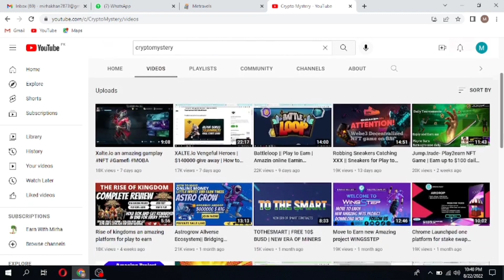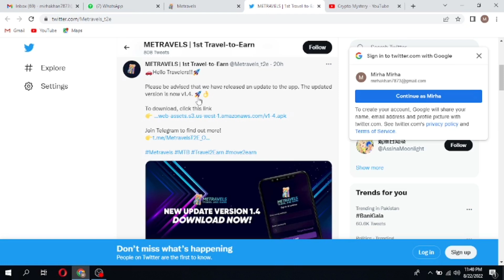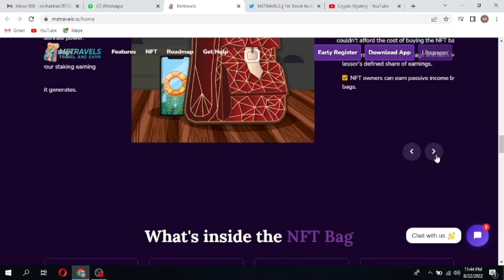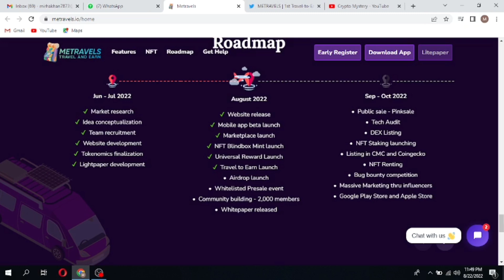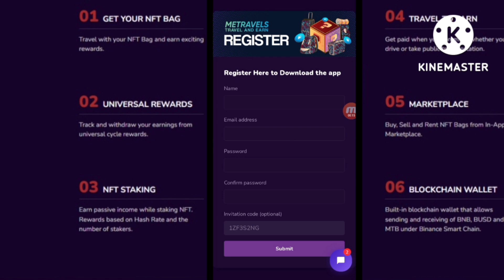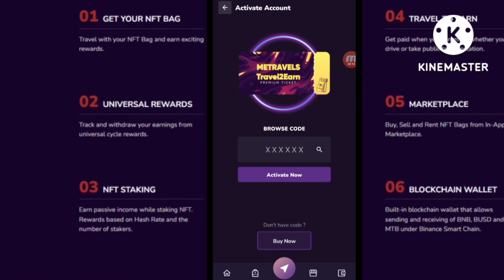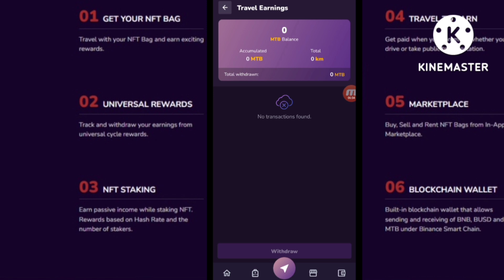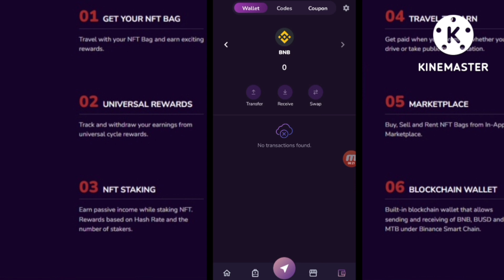Metravels.io amazing blockchain NFT app| Travel to Earn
Metravels - Next 100x project, the upcoming Big Travel2Earn project on Binance Smart Chain.